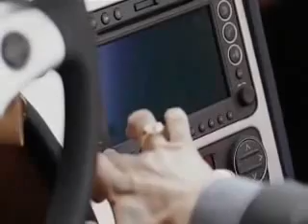Enzo Salvi Massimo Marino - Un' Estate Al Mare